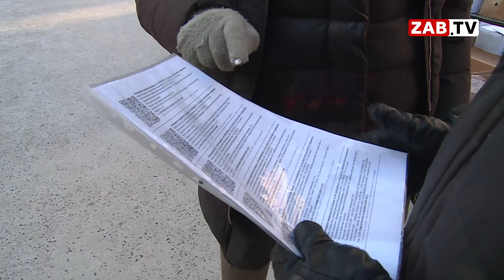4,5 млн.рублей в месяц получают продавцы рыбы на улицах Читы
Выручка - 150 тысяч рублей в день, а налогов - ноль. Нелегальные продавцы рыбой в Чите зарабатывают баснословные деньги, но при этом не платят никаких отчислений в бюджет. Торговля происходит под открытым небом в центре города, прямо на пешеходной зоне. Как реагируют на это власти?